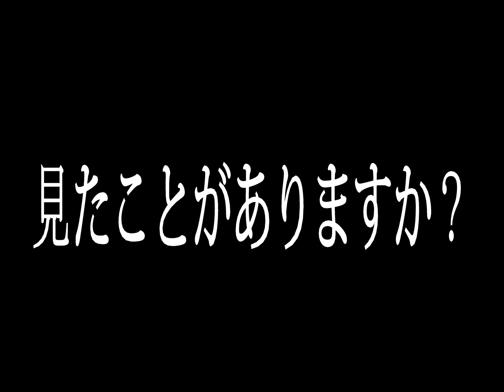Sybil Triumph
最喜歡的Triumph版本（Dan&Dave的）
一番好きなトライアンフ